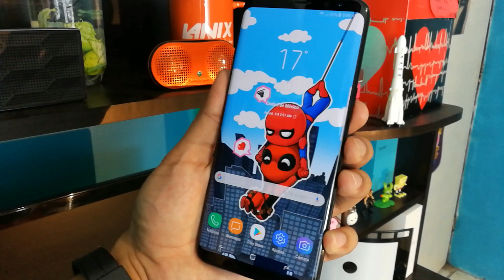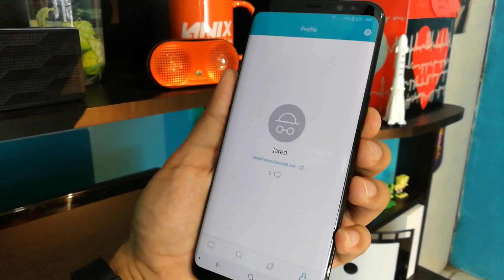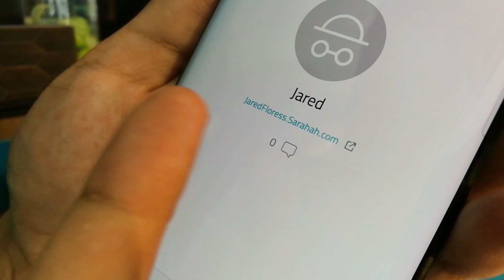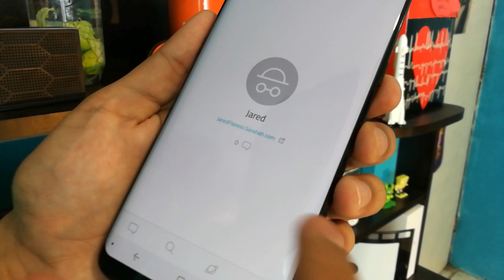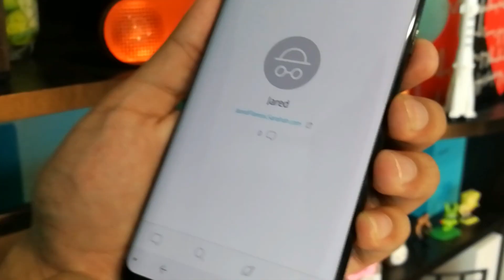La NUEVA Aplicación SECRETA Para Android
ESCRÍBEME ALGO EN SARAHAH
JaredFloress.Sarahah.com